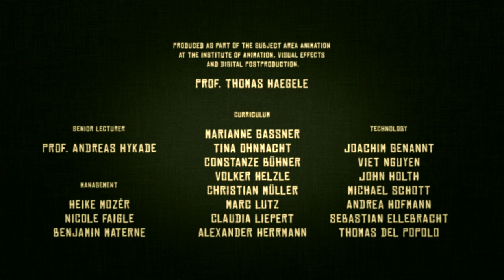CG short film about being shy | "A Hedgehog’s Visit" - by Kariem Saleh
A grumpy Hedgehog is trying to confess his love. Will he be able to overcome his insecurities? A struggle with the fear as a short film.

Original title - A Hedgehog’s Visit
Director - Kariem Saleh
Producer - Heiko Schulze
Sound design - Ana Monte Assis
Year - 2013

© Licensed by the Filmakademie Baden-Württemberg